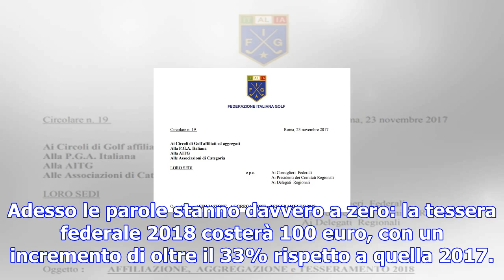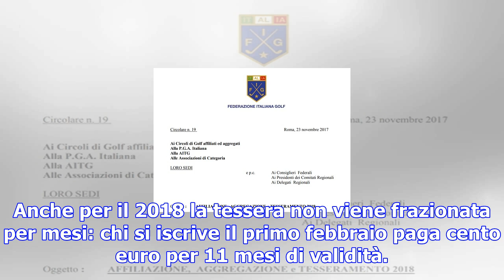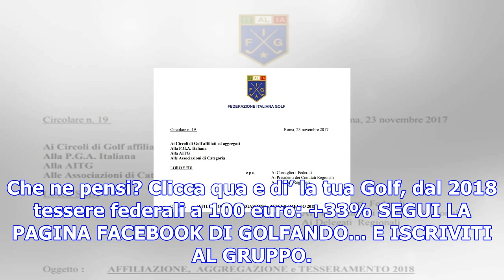Ufficiale: tessera di federgolf a 100 euro dal 1.1.2018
Adesso le parole stanno davvero a zero: la tessera federale 2018 costerà 100 euro, con un incremento...